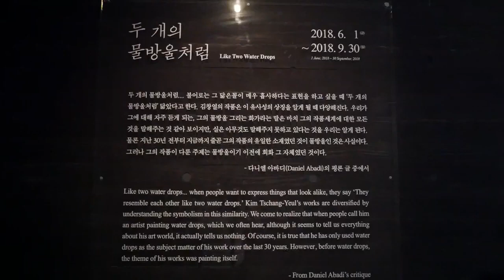제주도 영상, 김창열미술관 2, Jeju Island, Korea